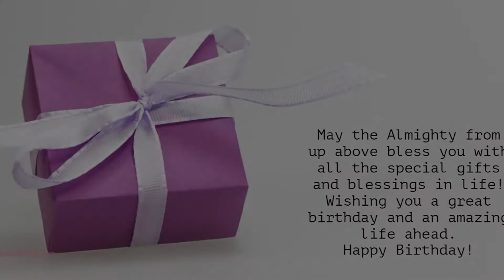Happy Birthday to Rekha - Birthday Wish From Birthday Bash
Hey Rekha!